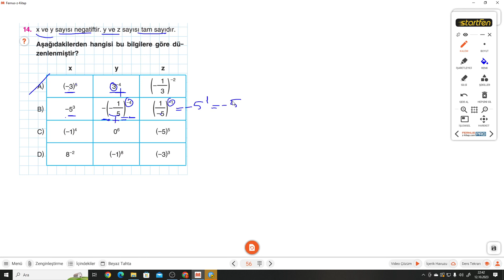8.SINIF STARTFEN BİZİM SINIF S.55-56 KAZANIM TESTİ 10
8.SINIF STARTFEN BİZİM SINIF S.55-56 KAZANIM TESTİ 10 soru bankasının ayrıntılı bir şekilde çözümlerini bulabileceğiniz, takıldığınız yerde yorumlarda soru sorabileceğiniz ve cevaplarını bulabileceğiniz bir kanaldır. STARTFEN yayınlarının katkılarıyla  BİZİM SINIF çözümler bu kanalda sizlerle beraber olacaktır. Yeni soru çözümleri için takipte kalın...